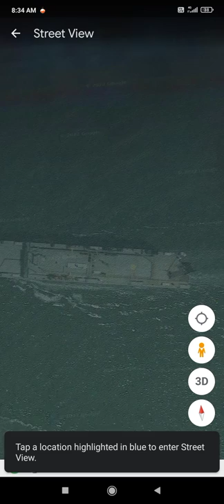Giant sunken ship in sothhampton#19